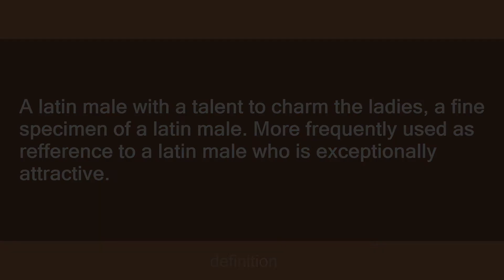papacito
Slang flashcards: